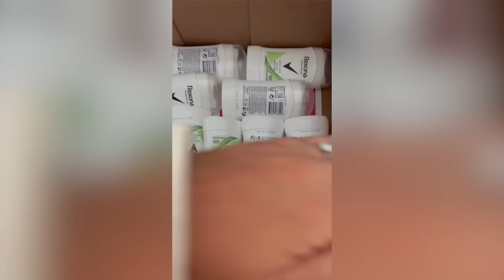Totuus meidän suhteesta juuri nyt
Viime jaksossa mainitsin ohi mennen, että meillä on ollut paljon riitoja ja sen myötä sitten kysytty, että mistä puhuin? Olemmeko eroamassa?
Kyllä, me erosimme ja tässä jaksossa kerron totuuden meidän tämän hetkisestä tilanteesta.